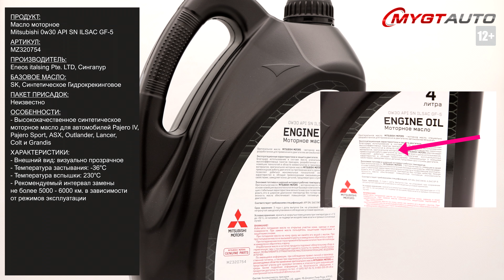Масло моторное Mitsubishi 0W-30 API SN ILSAC GF-5 MZ320754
Продукт: Масло моторное Mitsubishi 0W-30 API SN ILSAC GF-5

Артикул:
MZ320754

Производитель: Eneos italsing Pte. LTD, Сингапур
Базовое масло: SK, Гидрокрекинговое Синтетическое
Пакет присадок: Неизвестно

Особенности:
- Высококачественное синтетическое моторное масло для автомобилей Pajero IV, Pajero Sport, ASX, Outlander, Lancer, Colt и Grandis

Характеристики:
- Внешний вид: визуально прозрачное
- Температура застывания: -36°С ASTM D97
- Температура вспышки: 230°С ASTM D92
- Плотность при 15°С: 899 кг/м³ ASTM D1298
- Вязкость кинематическая при 40°С: 52.7 мм²/с ASTM D445
- Вязкость кинематическая при 100°С: 9.74 мм²/с ASTM D445
- Индекс вязкости: 174 ASTM D2270
- Испаряемость по НОАК 11.9%
- Вязкость кажущаяся (динамическая), определяемая на имитаторе холодной прокрутки (CCS) при -35°С: 6880 мПа
- Общее щелочное число (TBN): 7.27 мг кОн/г
- Общее кислотное число (TAN): 1.59 мг кОн/г
- Массовая доля серы: 0.254%
- Сульфатная зольность: 0.83%
- Рекомендуемый интервал замены не более 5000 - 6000 км. в зависимости от режимов эксплуатации

Отличия оригинала упаковки:
- Этикетка на задней части упаковки русифицирована